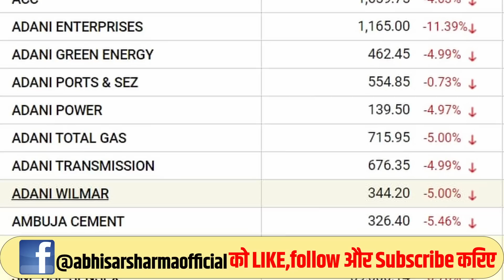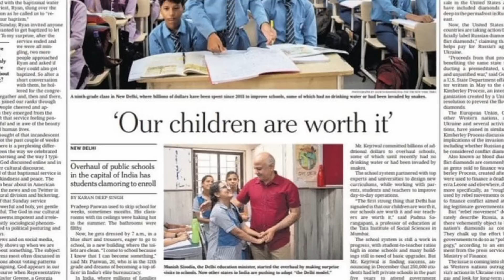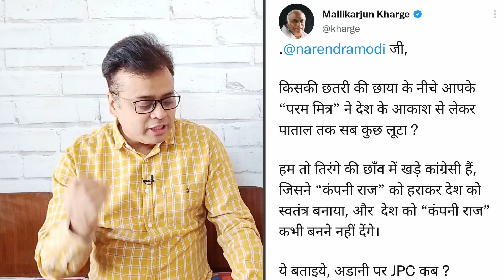क्या अडानी पर पीएम मोदी की 'छतरी' हट गई है ? | Adani Group Shares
क्या अडानी पर पीएम मोदी की 'छतरी' हट गई है ? | Adani Group Shares | Arnab Goswami